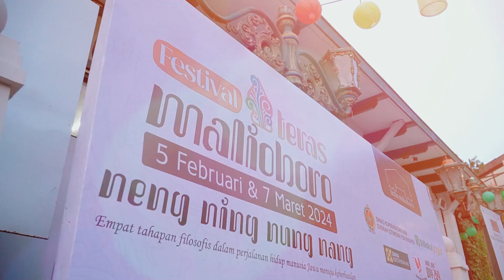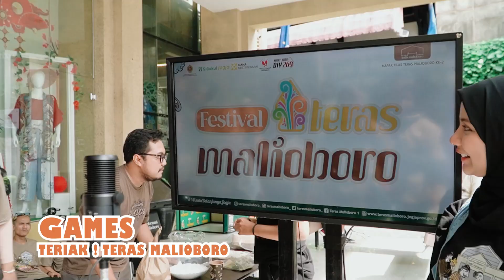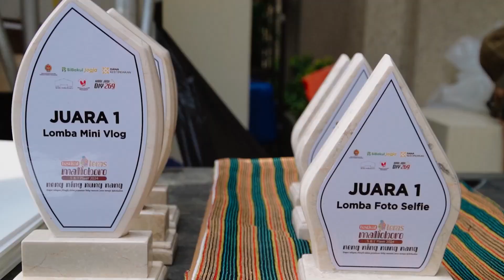HIGHLIGHT FTM ke 2 DAY 2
Highlight Festival Malboro yang ke 2, hari ke 2